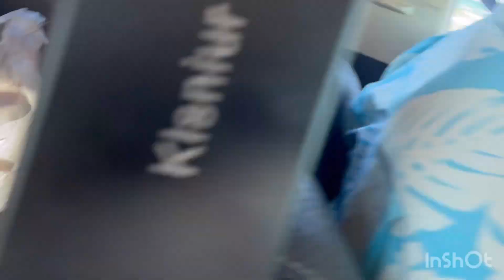North padre May 2023 Raymond beach camping fun!!